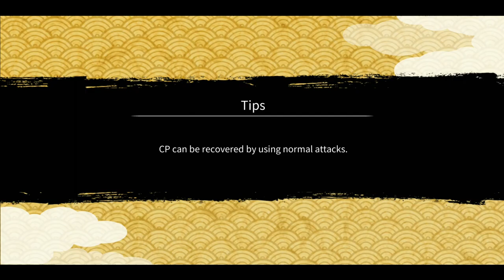All out Mission 4 | Stage 5 & Stage 6 SAM Boss Battle Full Complete | Naruto x Boruto Ninja Voltage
About: All out mission 4 - Stage 5 & Stage 6 Boss

BG Music 🎧
NXB SAM Sound